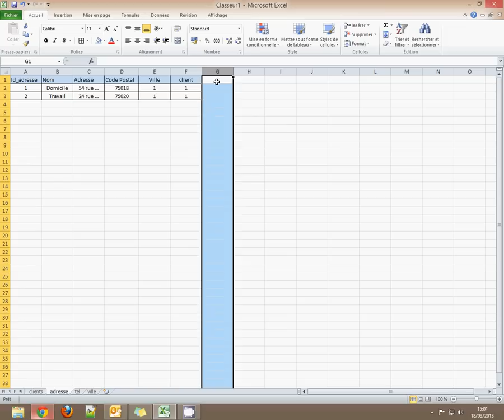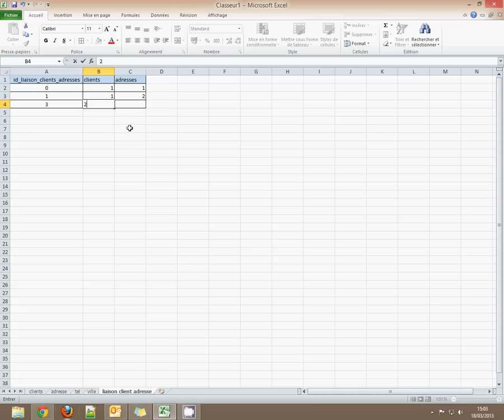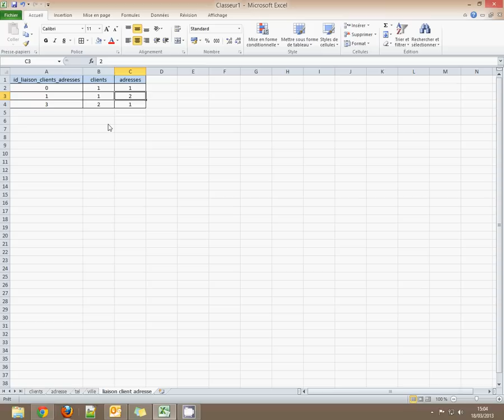Formation Access 2010 - Partie 4 - Comprendre les bases de Données - Les tables de liaisons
Voici un exemple pour comprendre les tables de liaison.